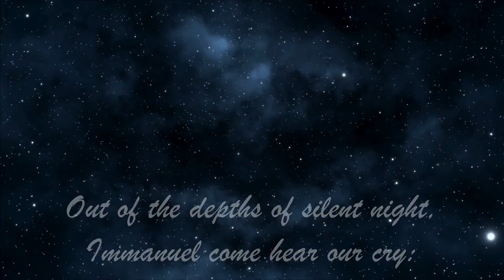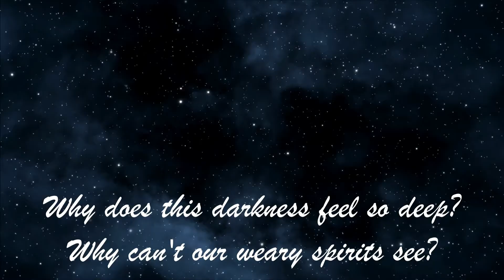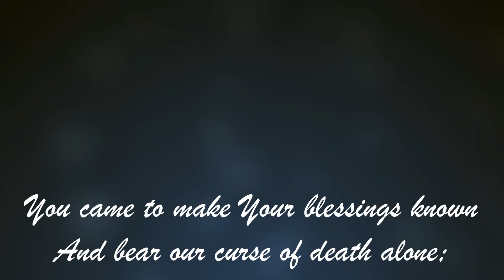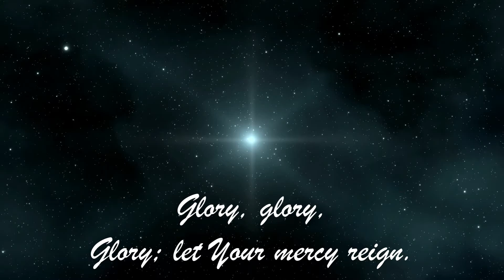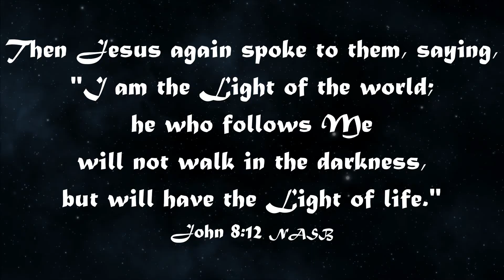Glory in the Darkest Place - Lyric Video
The lyric video was created to be used in a sermon at Christian Challenge Worship Center on 12/20/2020. The song is "Glory in the Darkest Place" as recorded on the album "Heaven Came Down" by Sovereign Grace Music who is the copyright holder of the album and the song. We highly recommend this entire Christmas album for your consideration.